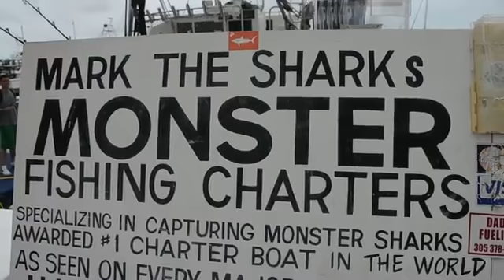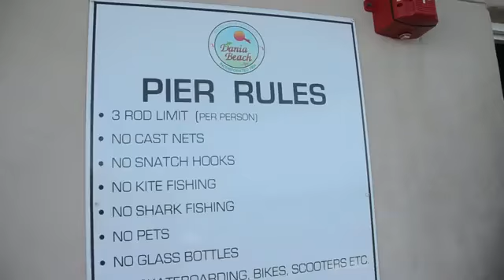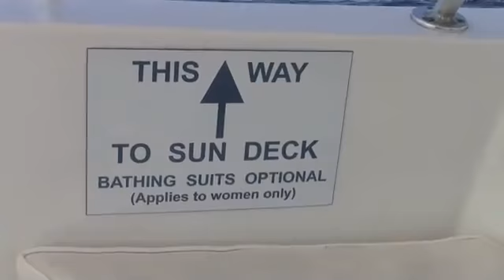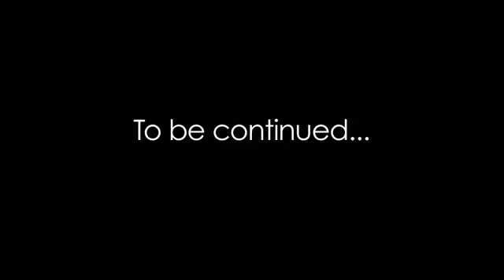Beached Miami Shark Week Exposé Part I